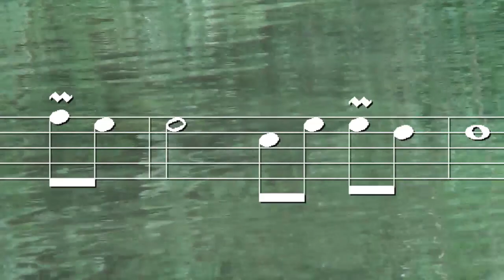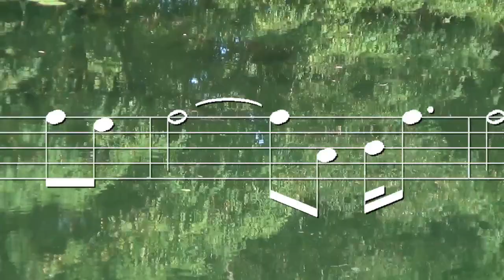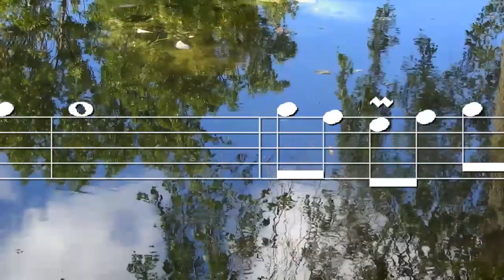"Photo jaunie" - Flute on a street corner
Flutist Daniel Laberge plays "Photo jaunie" composed by André Gagnon.
Music video featuring an auto-scrolling score of what I'm playing, with nature scenes in the background.

Welcome to my street corner,
Since the spring of 2007, I 've been playing flute on the street, in public places and in the subway of Montréal.
I've decided to share my music with all the people who don't visit Montréal.
Each piece features a music video with an auto-scrolling score of what I'm playing, along with nature scenes in the background.

An early start
My parents both played flute and music was one of their favorite activities.
I started out on the clarinet and piano, but one day I tried my mother's flute and she never saw it back.
My father taught flute at the city's music school during the week-end and my mom would replace him at times. It made no sense to pay for a babysitter, so I would attend most of the lessons they gave. I started teaching flute and music theory in my early teens.

Playing on national television at twelve years old
When I was twelve, I was invited by Wilfrid pelletier, Montréal's symphonic orchestra founder, to play on his weekly program on the CBC network, "Wilfrid Pelletier rencontre".
I played "Serenade" Op. 3 No. 5 by Franz Joseph Haydn, in solo with a piano accompaniment,

When I was fourteen, I became a full time student at the music conservatory.
Each summer, I went to the Mount Orford musical camp where I would meet renowned musicians and professors.
I enjoyed playing flute, but I also liked the social contacts that came along.

Career choices
At seventeen, I was attracted by a career as a professional flutist.
Back then, there was only one way to do it; you had to play in a symphonic orchestra.
My problem was that I could not stand the conductor's authority over the musicians.
Having my boss, with a stick, grumbling in front of me at all times didn't fit my ideals of respect.
When I was eighteen, I switched from flute to conducting at the music conservatory.
One year later, I changed course again; this time I went for composition at the Université de Montréal.

Pop, jazz and improvisation
Even though I was a full-time composition student, I still played flute a lot.
I found out that my music education had been very focused on reading and writing.
I had to catch up in several other aspects such as playing by ear and improvising.
I played in several jazz and pop ensembles, sometimes bringing in my own compositions or arrangements.
I have to admit that I've developed my abilities to play by ear and to improvise all by myself; by playing along recordings of my favorite pieces. No teacher has ever helped me.

The flute in the closet
I was now a professional composer with my own studio.
I preferred working with voice rather than flute.
I put together several bands, ensembles and duos by forming co-writing teams with singers.
I performed on stage as a keyboard player. I would occasionally play sax, but rarely flute.
Daniel Laberge played with MollyBelle & Dax at the beginning of the 1990's.

Flute as an after-career
In 2002, I started taking long walks through the city.
I appreciated the street musicians for the ambiance and peace they brought to dull streets and subway corridors. I would encourage the ones I met.
Five years later, a mix of interest and necessity pushed me to take my flute out of the closet, where it had been for fifteen years, and to start practicing and planning a repertoire.

Still learning
I'm amazed that I'm still learning so much every year.
This doesn't come without some efforts; such as adding new pieces and styles.
Playing on the street can be physically demanding because you play for several hours in often hostile conditions.
I don't use any amplification for my flute, so I have to fill large spaces with sound using lung power only.
I move around while I play.
The listeners get very close to me and I appreciate this nearness.
In fact, this complicity and exchange is my main interest.

Have a musical day.

Daniel

For more information and a complete selection of pieces, please